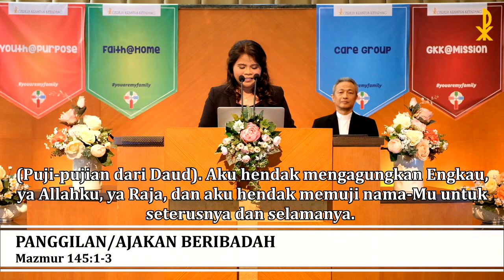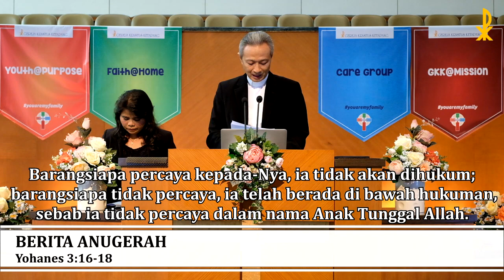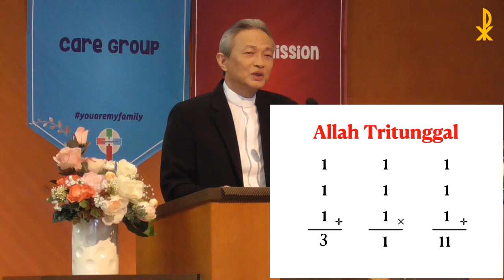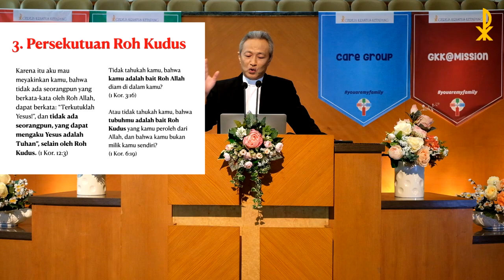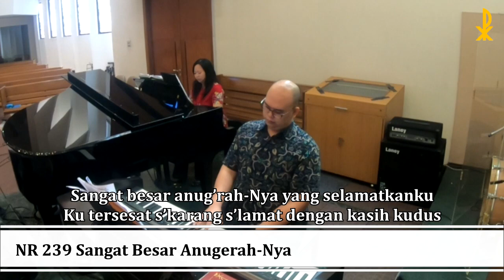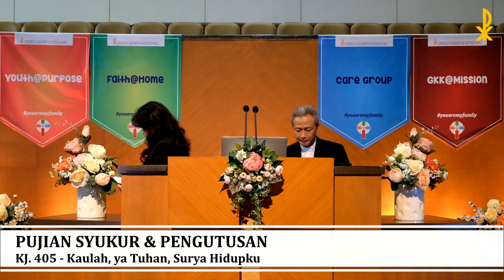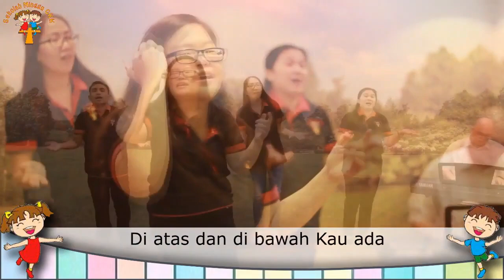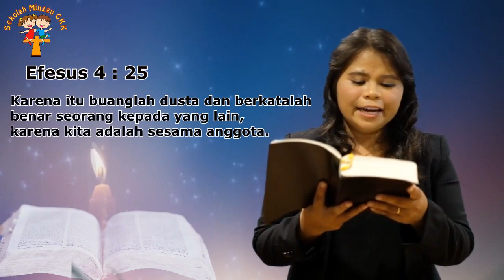Kebaktian Umum 7 Juni